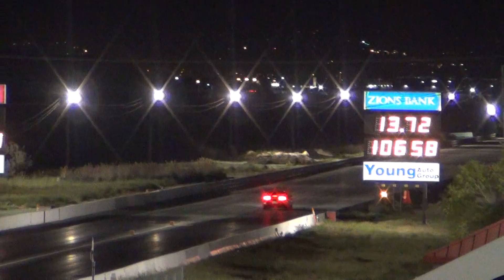096 Mustang vs Mustang